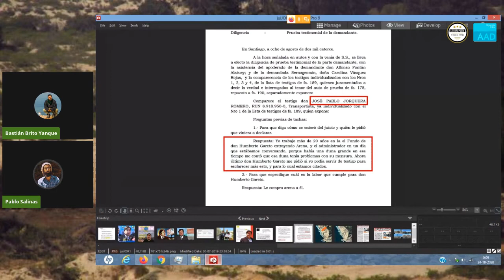Entrevista a ingeniero ambiental Bastián Brito sobre resolución de SMA por Gota de leche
“Gota de Leche”, uno de los ecosistemas más ricos de la zona costera de Chile central, pasó a ocupar una posición de privilegio en la agenda ambientalista nacional gracias a la intervención de Bastián Brito.

Esta semana la Superintendencia de Medio Ambiente (SMA) finalmente formuló cargos vinculados a la actividad ilegal de Jorquemat en Gota de Leche. La espera fue larga: Brito presentó la denuncia en marzo de 2018.

🌊Küme akukonpayaymi!☀️